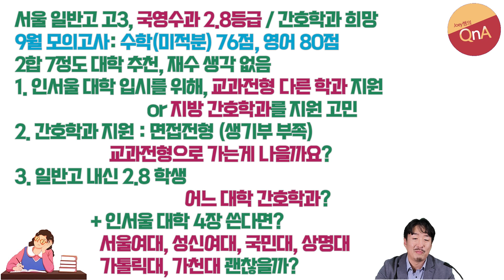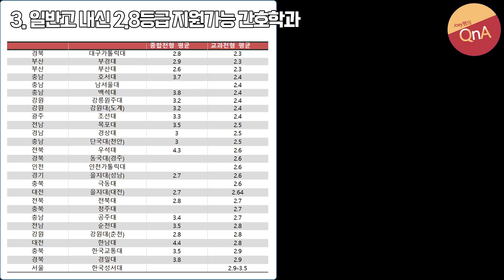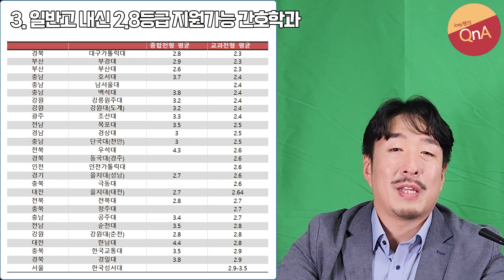일반고 내신 2.8등급, 간호학과 지원? 어느 대학으로? 전망은 괜찮을까?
조이쌤의 Q&A는 여러분의 소중한 사연으로 만들어 지고 있습니다. 공부/입시/학교와 관련된 각종 사연들 보내주시기 바랍니다^^

일반고 내신 2등급이면 지원할 좋은 대학이 많습니다.
너무 의기소침하지 마시고 자신있게 지원하시면 좋겠습니다.